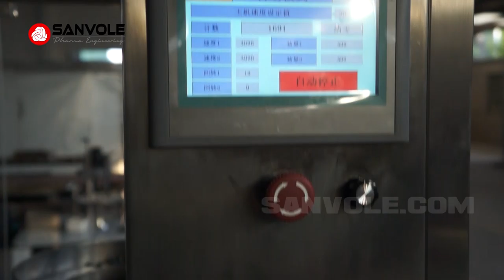190523 Vials Filling and Plugging Machine Capping Machine Should be Separately